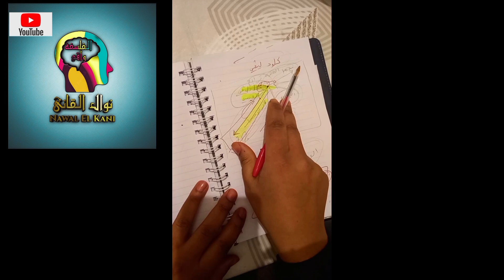مباشر التاريخ وفكرة التقدم درس التاريخ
شرح مفصل بالامثلة للمحور الثاني التاريخ وفكرة التقدم: المفاهيم /المفارقة/الاشكال/المواقف الفلسفية /أمثلة موضحة وشارحة/خلاصة/شرح كيفية التعامل مع الموضوع في الإمتحان الوطني في النص القول او السؤال /نصائح لن تجدها في اي قناة أخرى عن طريقة الكتابة الفلسفية للموضوع في الإمتحان الوطني لمادة الفلسفة